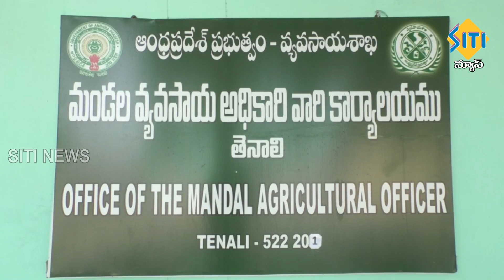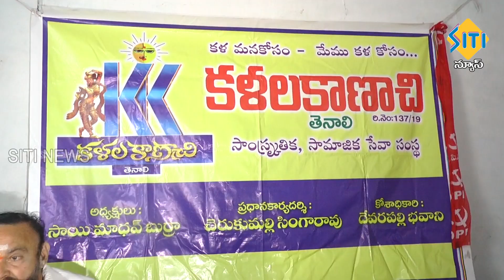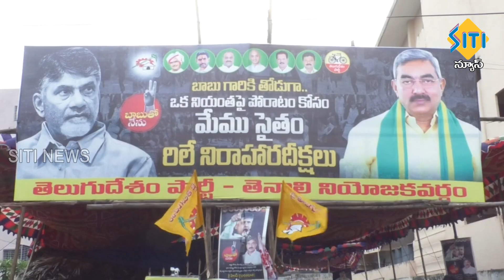TENALI SITI NEWS - 24/9/2023 - 2 PM NEWS